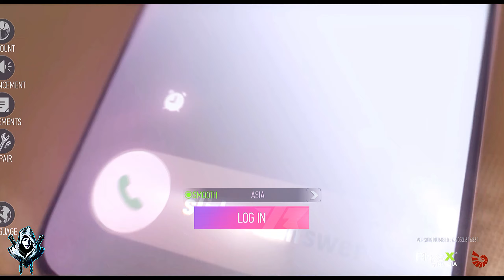Ace Racer 🔥 Official Trailer